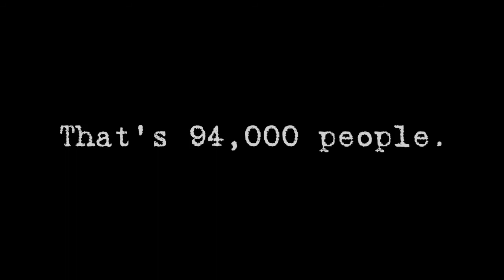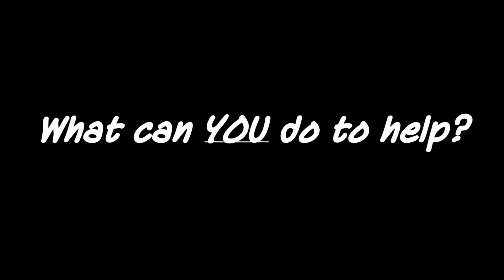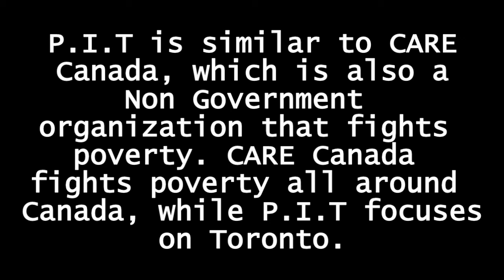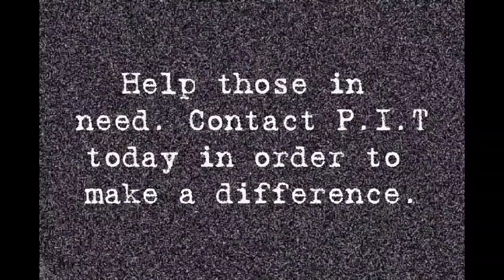P.I.T - Poverty In Toronto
live2smilee's shared video file.